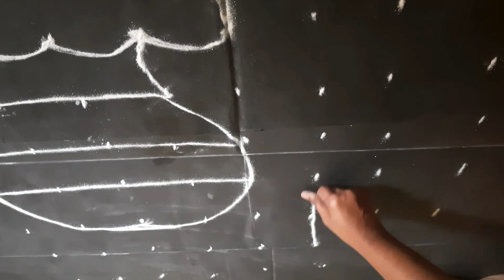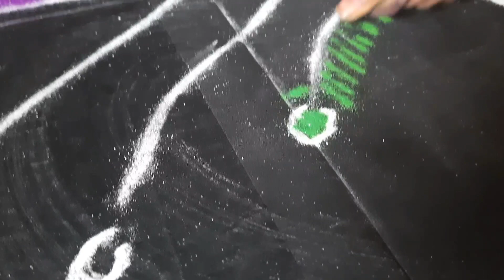11×5×5 dot Pongal rangoli designs ✨️